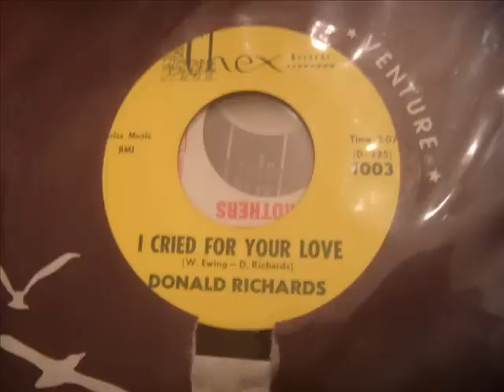Donald Richards and The Volumes - I Cried For Your Love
Good tune.. Nice, rare tune. I love this early Detroit sound. It wasn't something that just appeared when Motown came around.. Detroit had a very distinct sound since the early 50s. Motown took the Detroit sound, put their spin on it and took it big time.